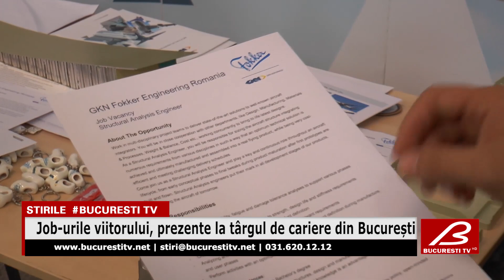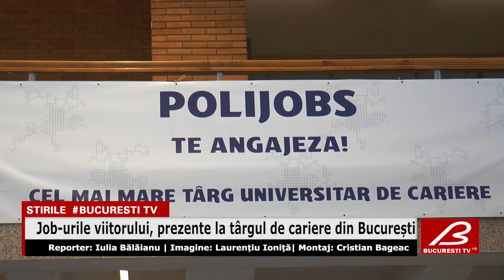Job-urile viitorului, prezente la târgul de cariere din București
Studenții sunt încrezători că își vor găsi aici un loc de muncă bun. În caz contrar, spun că își vor deschide propria afacere.
Companiile vin cu oferte variate pentru tineri și urmăresc să găsească cei mai buni viitori angajați.
Târgul de cariere de la Universitatea Politehnica București, PoliJobs2019, se încheie joi.

Acivează-ți notificările !
Multumim!!!